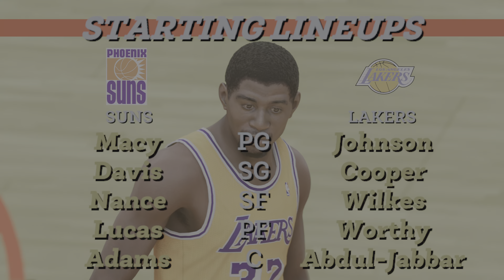NBA 2K23 Eras 1983-1984 Week 3 Western Conference Game of the Week Suns @ Lakers